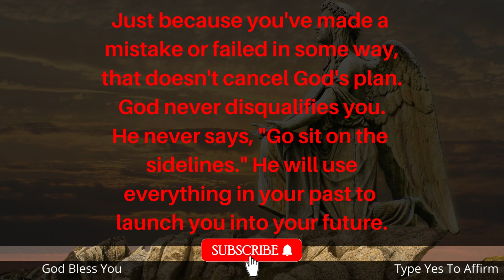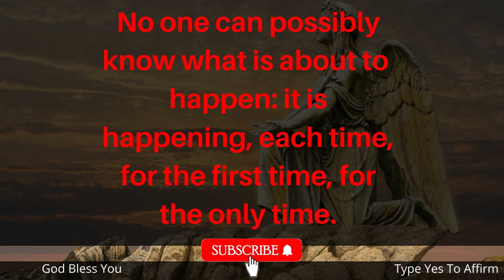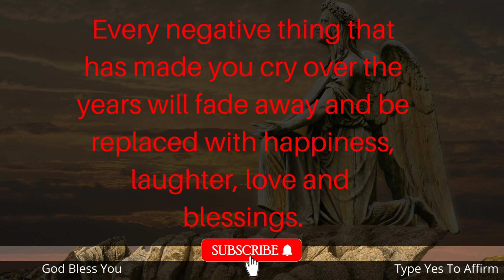11:11🌈Special Universe Message For You🌈🦋 God Bless You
11:11🌈 Jesus is asking for 3 minutes of your life...🦋Don't Ignore GOD!!! positiveaffirmations🦋